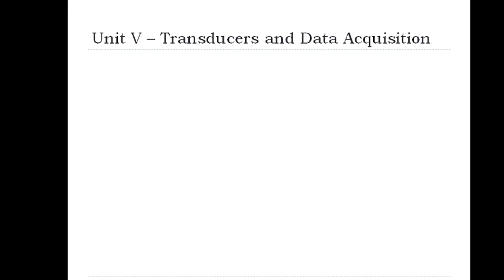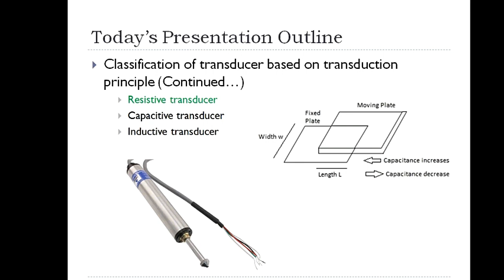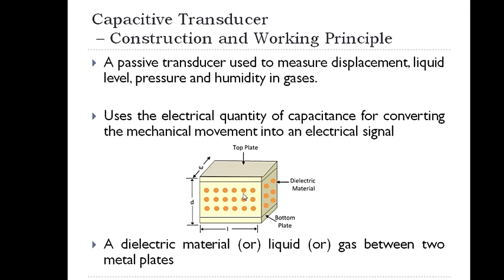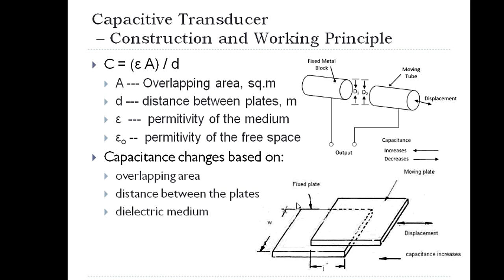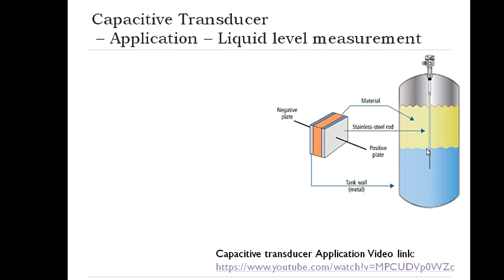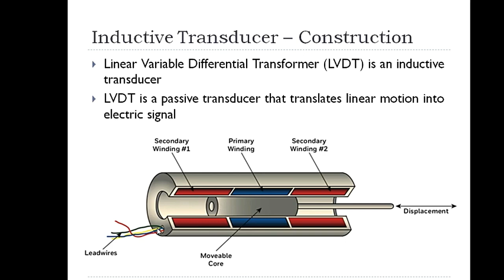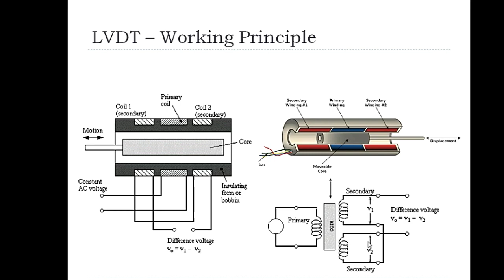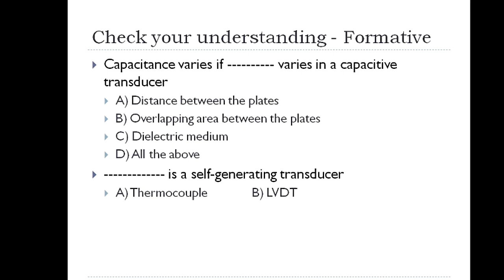Construction and Working of Capacitive and Inductive Transducer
This video lecture series is for the students taking Measurements and Instrumentation course in IV semester of B.E programme.
In this video, the construction and working of capacitive and inductive transducer is explained. I have tried calling few of my students names, just to establish interaction. I could not recollect all my students names, sorry for that. I request other viewers to be discreet of this and ignore that part, if it is a distraction for you.